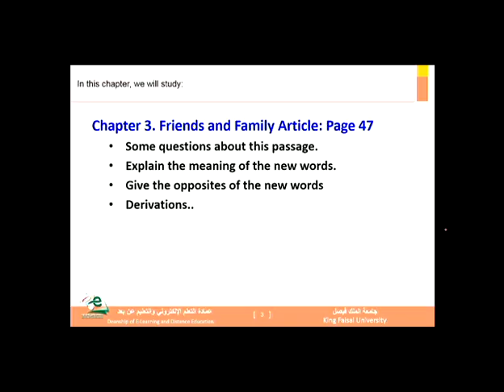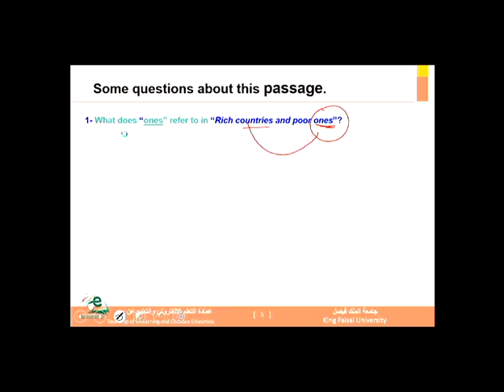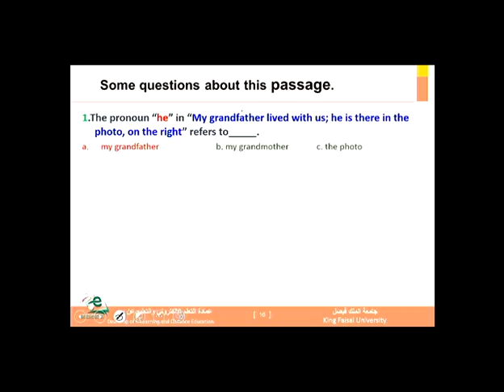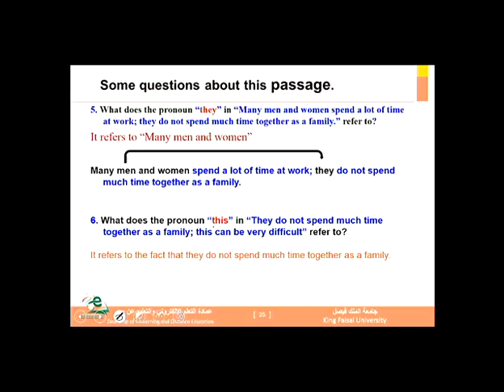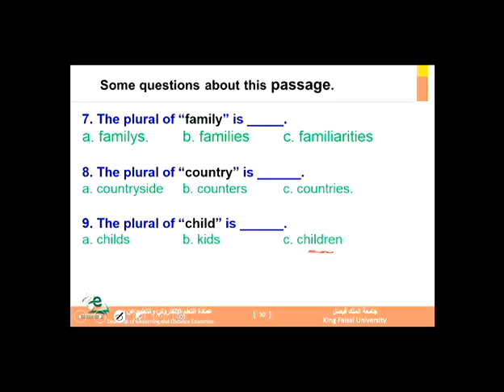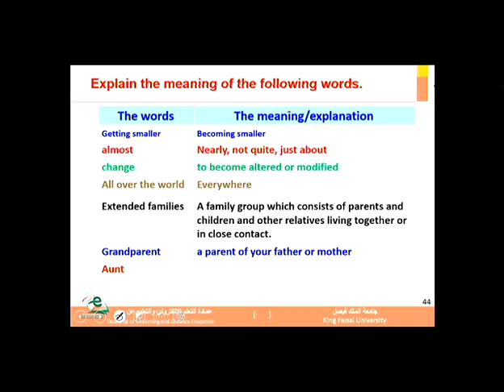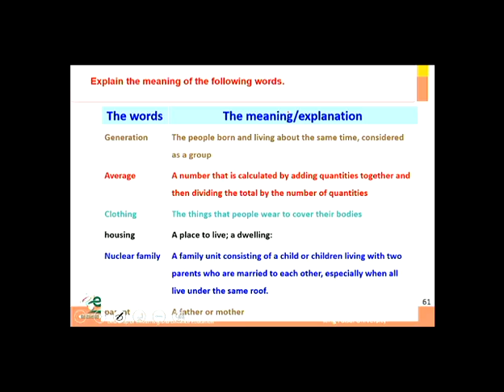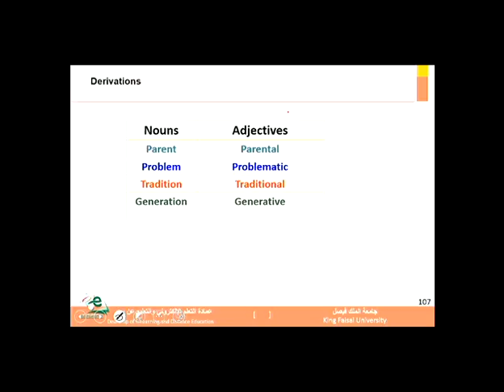اللغة الانجليزية / المحاضرة الحادية عشر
د/محمد الهلال
جامعة الملك فيصل
إدارة اعمال